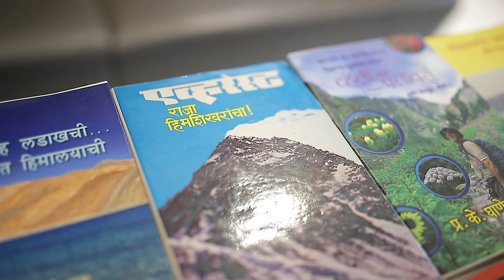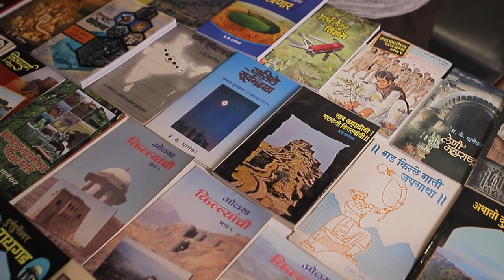Medha Suktam Ep. 1 | Prof. P. K. Ghanekar on Making History Speak to YOU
Meet Prof. P. K. Ghanekar!
He's a botanist by trade but the love for history runs through his veins. In this episode he tells us many interesting stories from his 75 years of life which he lived with utmost curiosity towards the things around him.

Our conversation went on for too long and therefore I decided to split it into two parts. I will attach the link for Part 2 in the video description once it's done.

00:00 Intro
01:45 Motivation for writing
04:25 Writing new books on the same topic
14:32 The state of forts in Maharashtra
22:39 Favorite Fort - Harishchandragad
33:01 Babasaheb Purandare and Ninadrao Bedekar
34:48 Friendship with Ninad Bedekar
39:31 Professional Botanist to Passionate Historian
45:25 Profession-Passion balance
50:00 Foreigners seeking Indian History
54:43 Reworking History Syllabus for Schools
59:28 Studying Temples and Idols
1:20:05 End, Part 2